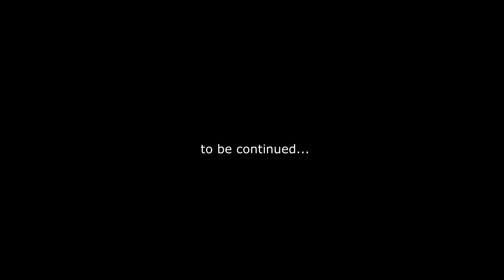Attack of the Titans. Eren Titan vs Titan woman. Second round.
fighting injustice is never an easy test even for the best in the business.Faithful friends save Eren from the bloodthirsty teeth of the Titan and bring him to the squad. The commanders guess who the real enemy is and set up an ambush. Eren will have a rematch, but in a city full of houses and people. Who will win...?